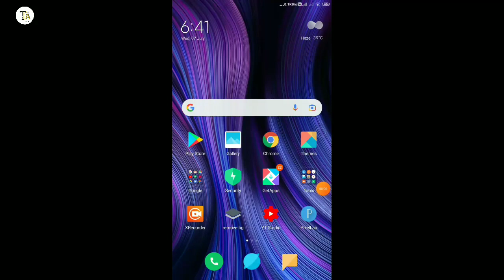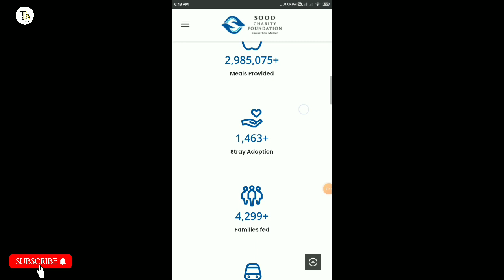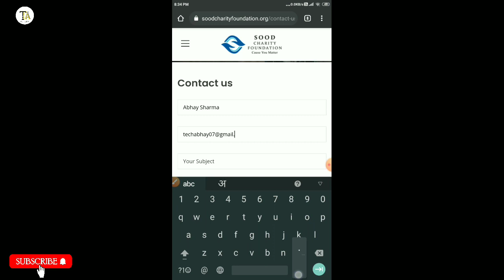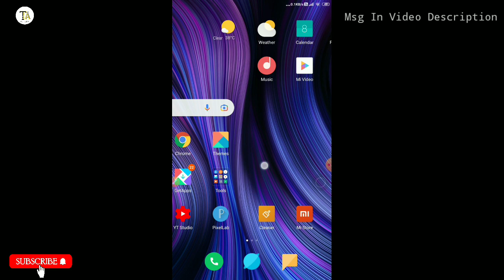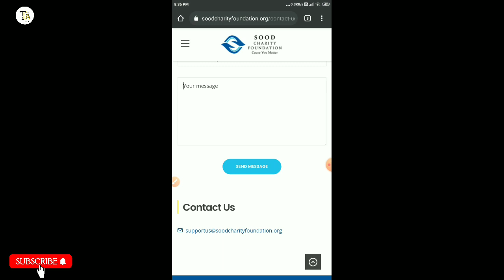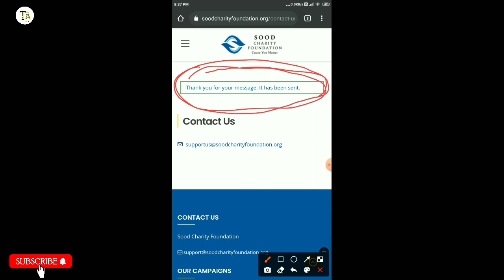How To Contact Sood Charity Foundation For IAS | Sonu Sood Charity Foundation Contact Number 2021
Is video me humne cover kiya sood Charity foundation website par aap contact kaise kar sakte ho---

English Text;
Sir you have applied for ias scholarship on Soodcharityfoundation.org website please satisfy me that my registration is done properly

Sood Charity foundation
Sonu Sood Ias Scholarship result
SAMBHAVAM result
Ias scholarship result
Sonu Sood Ias scholarship apply date gone
Sood Charity foundation new update
Sonu Sood Ias scholarship apply eligibility
Ias free online coaching 2021
Ias free coaching sonu sood
Upsc ias scholarship
Ias free coaching center
Sood Charity foundation helpline number
Ias
Upsc
Ips

Video Editing
°KINEMASTER

Thumbnail Make
°Pixel Lab